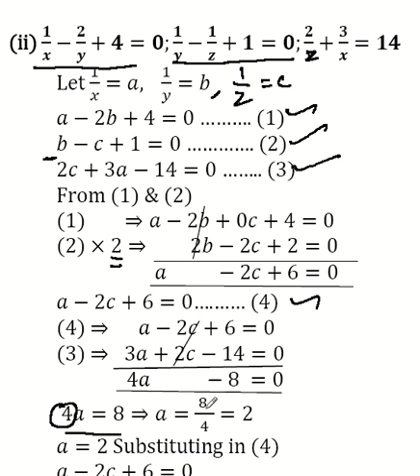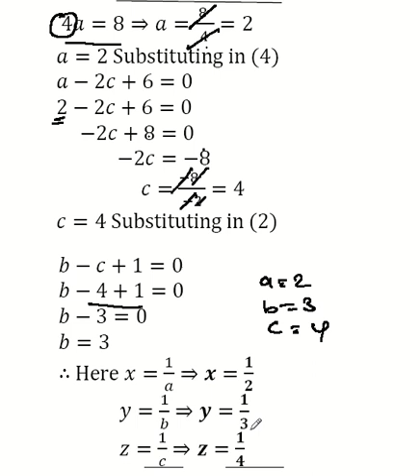10th Maths | Chapter 3 - Algebra | Exercise 3.1| Question Number 1(ii)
10th Maths | Chapter 3 - Algebra | Exercise 3.1| Question Number 1(ii)